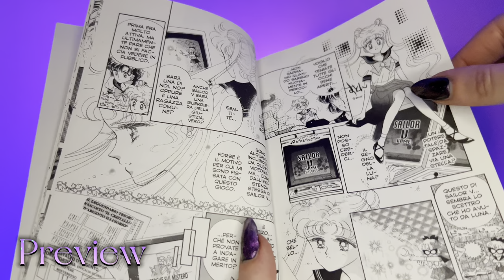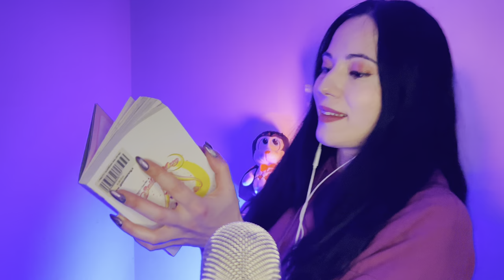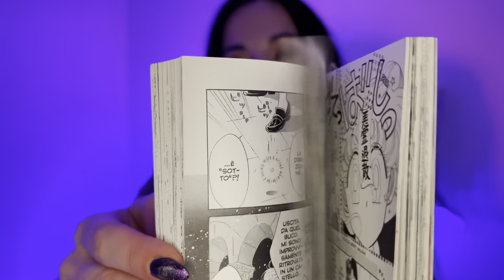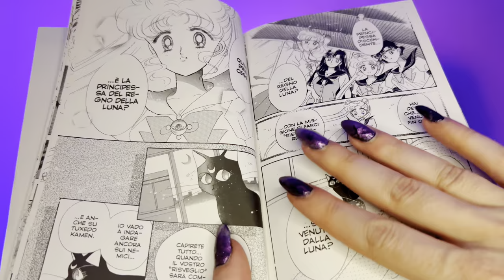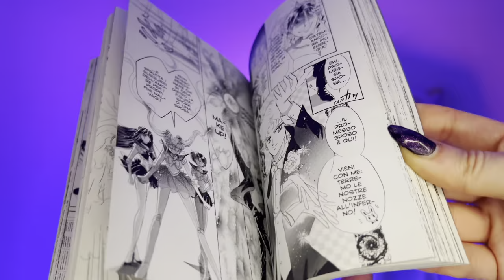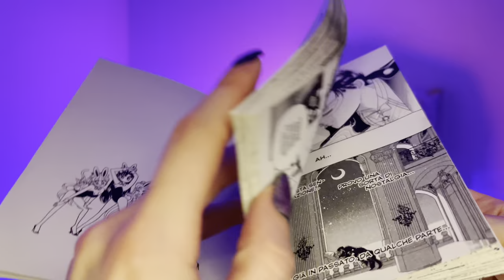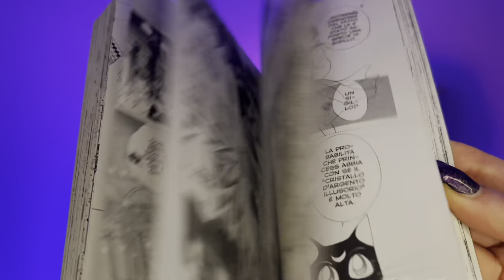ASMR CHALLENGE: ✨PROVA A RESTARE SVEGLIO✨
Sfida ardua! In questi 37 minuti di Video Dovrai cercare di rimanere sveglio. Ce la farai?
Lasciate tanti like e ne arrivereanno altre di queste challenge ✨😍

❤️Un ringraziamento speciale ai miei abbonati del mese:

✨ Lucia Rita Sabbio

✨ Livia Bertuluci

✨Antonella Cavallo